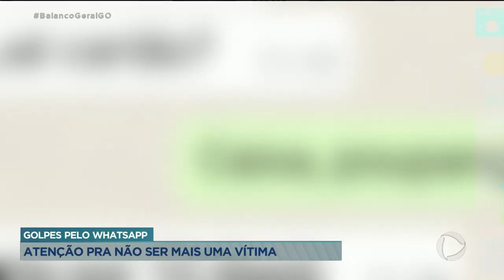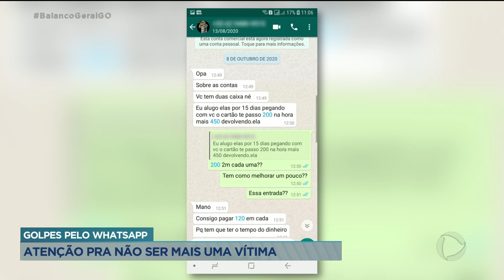GOLPES PELO WHATSAPP: ATENÇÃO PRA NÃO SER MAIS UMA VÍTIMA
A QUADRILHA QUE CLONOU A FOTO DO GOVERNADOR DO DISTRITO FEDERAL, IBANES ROCHA, É DAQUI DO ESTADO DE GOIÁS. SEGUNDO UM DOS DELEGADOS QUE INVESTIGA O CASO O BANDO É MUITO GRANDE E BEM ORGANIZADO. MAS PRA NÃO CAIR NESSE TIPO DE GOLPE A SOLUÇÃO É MUITO SIMPLES. DESCONFIE SEMPRE QUE ALGUÉM TE PEDIR DINHEIRO PELO WHATSAPP.